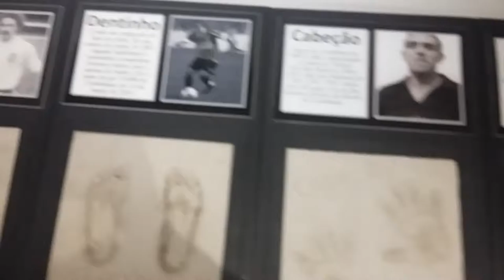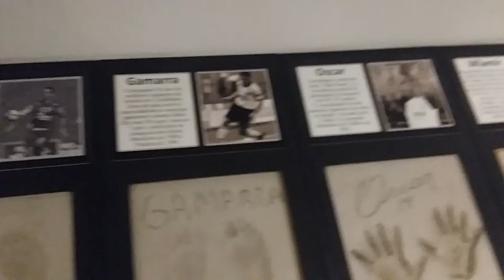CORINTHIANS MEMORIAL CALÇADA DA FAMA